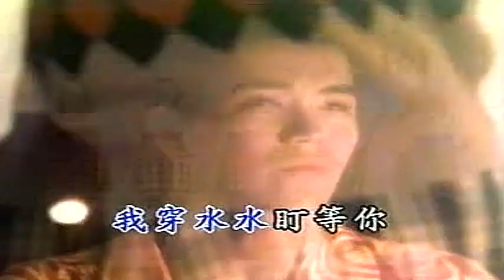南台灣小姑娘：愛情先天免疫 MV